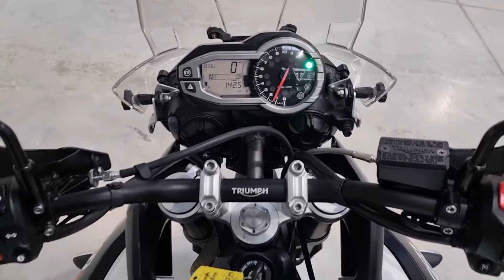Triumph Tiger 800 XCX 2018 - Completely Motorbikes